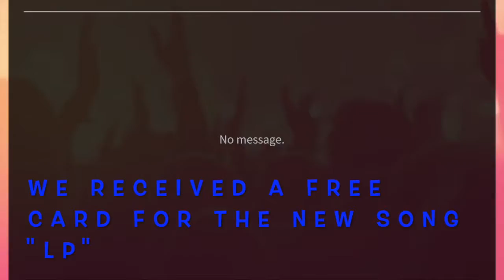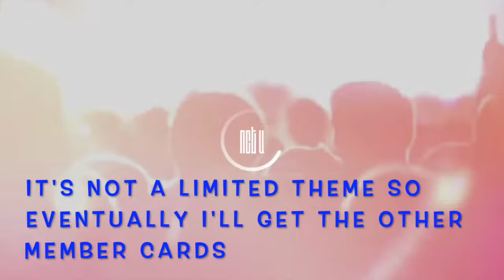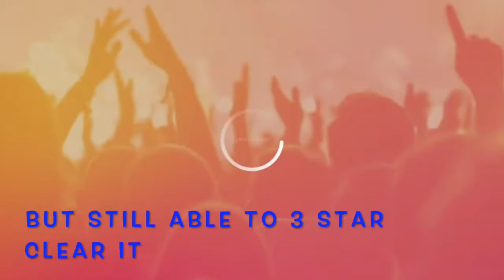LET'S PLAY! SM Superstar RED VELVET LP First Attempt ALL 3 MODES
Let's play some games featuring KPOP girl groups. This episode features the latest update from SM Superstar with RED VELVET'S song LP.  First attempt trying ALL 3 MODES.